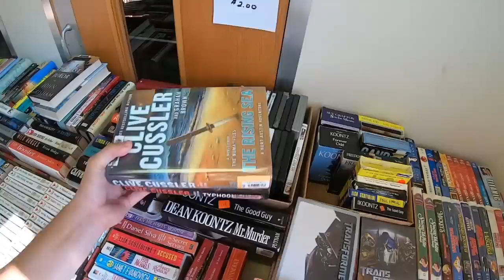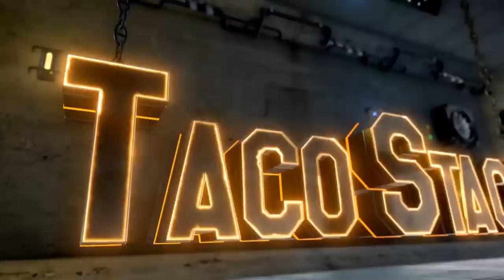Trash Picking Some Treasures and A Rummage Sale